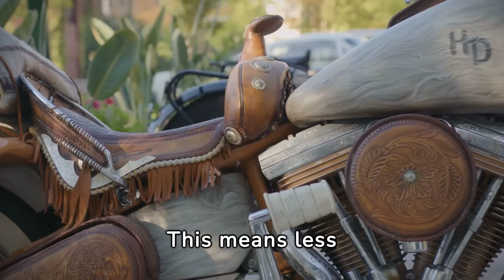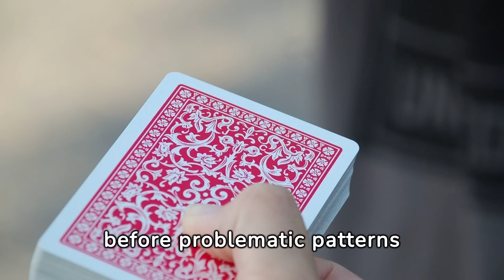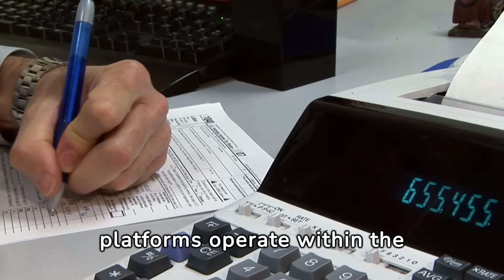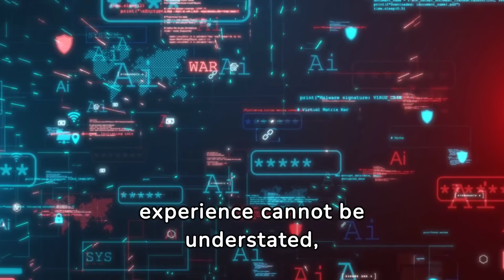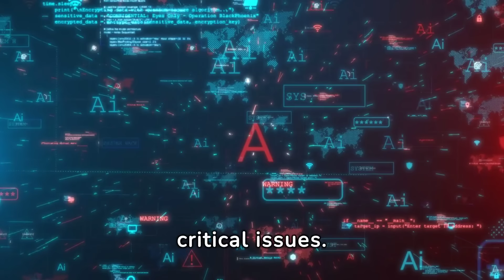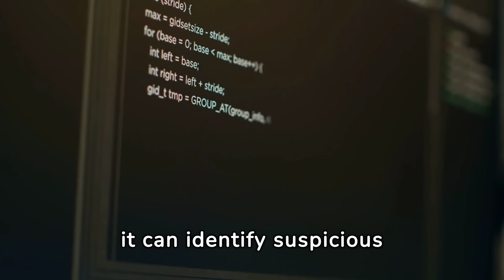Shaping The Future: AI's Transformative Role in the GAMBLING Industry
Welcome to the future of gaming, where the landscape of the gambling industry is being dramatically reshaped. Artificial intelligence is at the forefront of this revolution, introducing advancements that make gaming smarter, safer, and more thrilling than ever before.